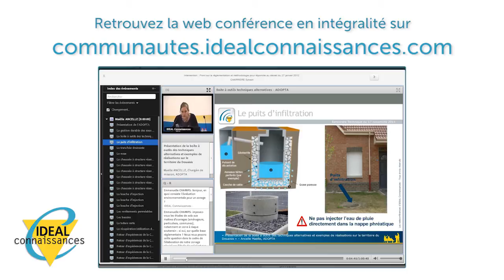Formation - Qu'est-ce que la relation citoyen ?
Dans le cadre de la Webconférence concernant : "Le projet de Gestion de la Relation Citoyens", nous avons invité Bertrand PRUVOST, de la société ARPEGE, à nous faire un retour sur son intervention.